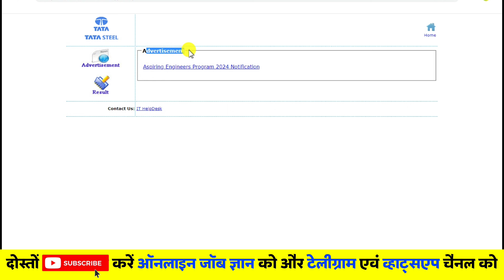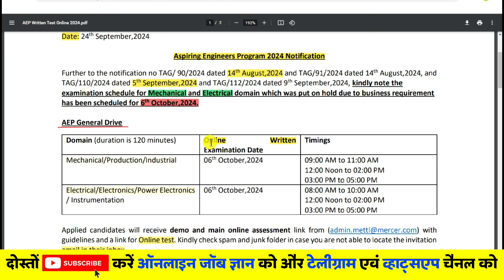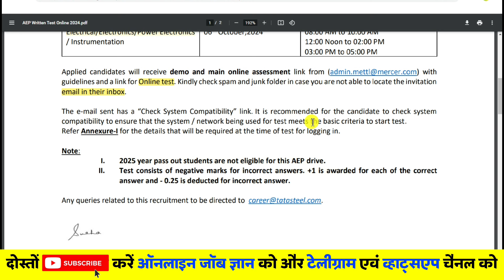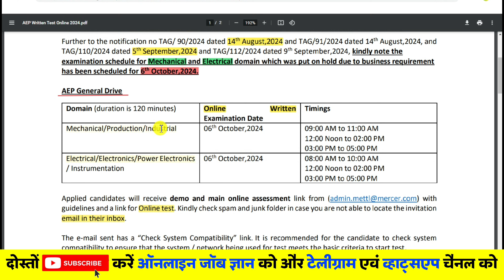Tata Steel AEP परीक्षा शुरू | Tata Steel Aspiring Engineer Program Exam Date | Tata Steel Job 2024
Tata Steel Latest Notice of AEP (Aspiring Engineer Program) Online Written Test Exam Date- 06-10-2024 Now Start.

Tata Steel Recruitment 2024 Apply online login,
Tata Steel Recruitment 2024 official website,
Tata Steel Kalinganagar Vacancy 2024
Tata Steel Recruitment 2024 for freshers
Tata Steel Kalinganagar Recruitment for Diploma

Regard:
Online Job Gyan: